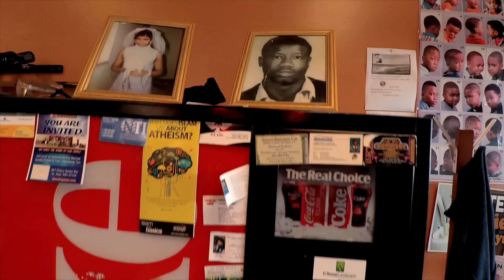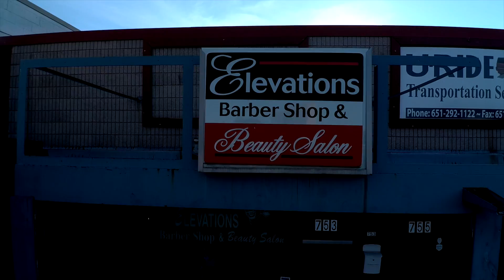ELEVATION BARBER & BEAUTY COMMERCIAL